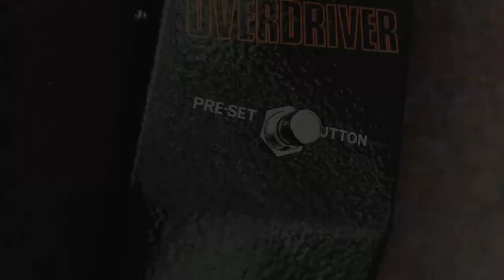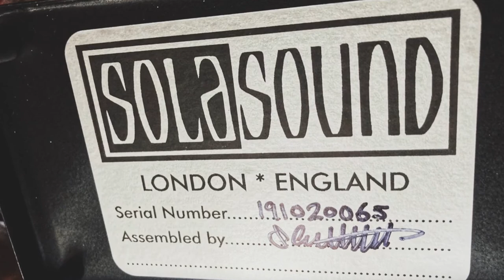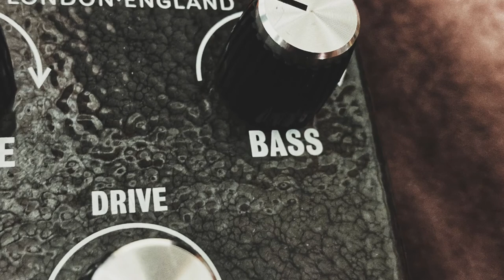Colorsound Overdriver Reissue by Stu Castledine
a short demo track of my new 2020 Colorsound Overdriver reissue by Stu Castledine ，powerful powerful beast😈